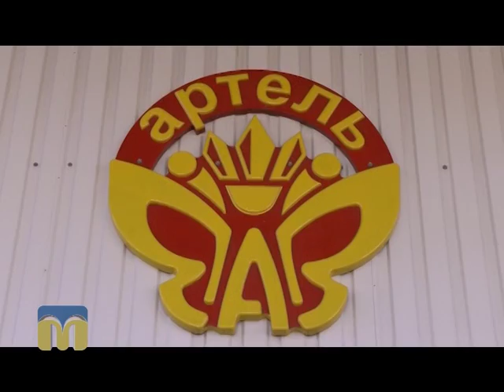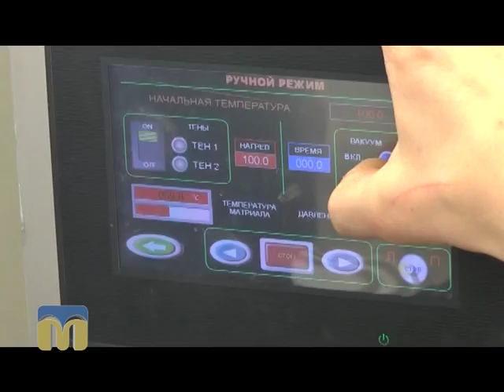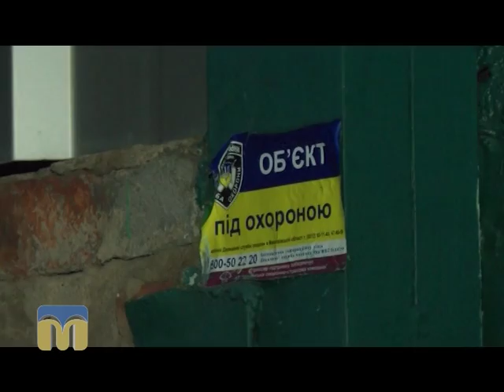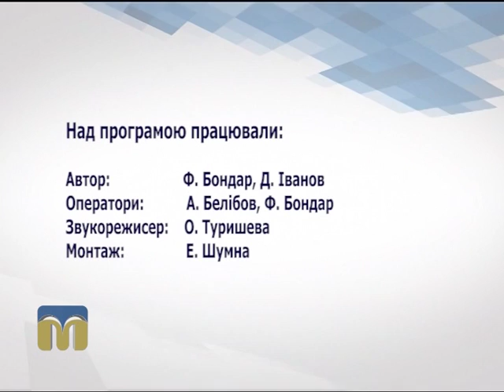Діловий вісник 29.02.2016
Інформаційно-аналітичний щотижневик.

Сьогодні у програмі:
- ДП "Спеціалізований морський порт "Октябрьск" відвідали інвестори;
- зовнішньоекономічна діяльність ТОВ "Артіль";
- Миколаївський аеропорт у центрі скандалу.

Автори - Федір Бондар, Денис Іванов.